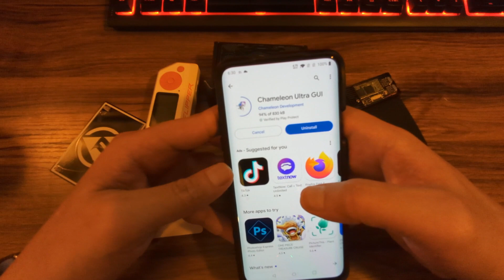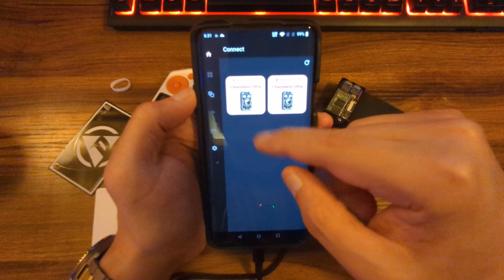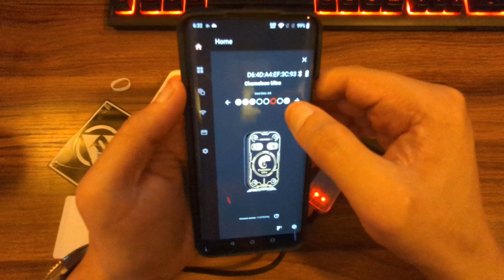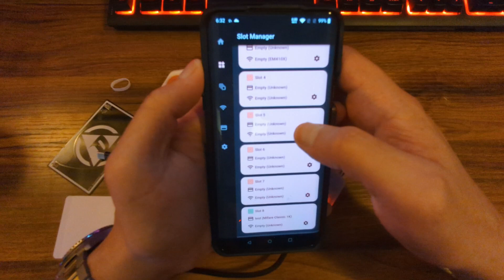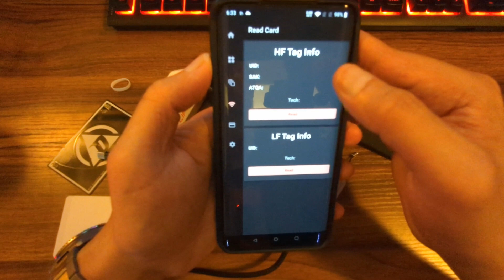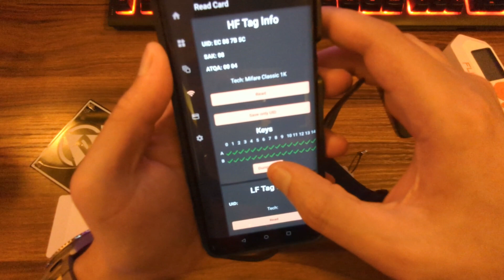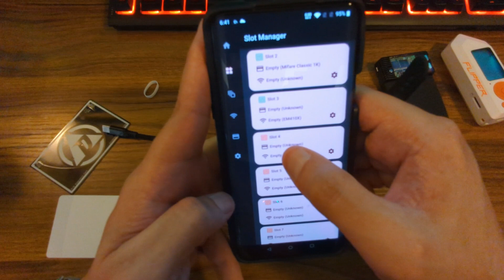Red Team: Chameleon Ultra & GUI App Review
Hey there, curious minds! Today, I'm checking out the 'Chameleon Ultra' RFID device. We'll break down what it does, see where it fits, and check out the GUI app created for it!